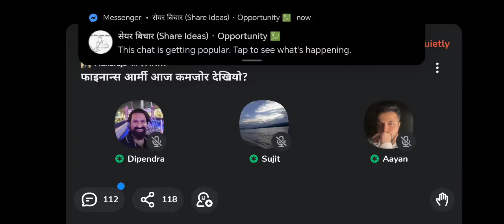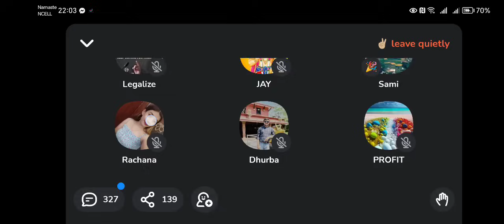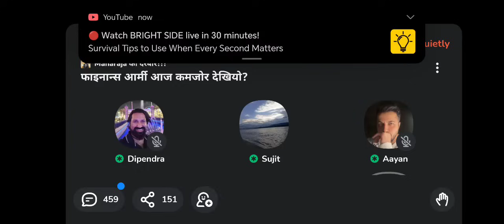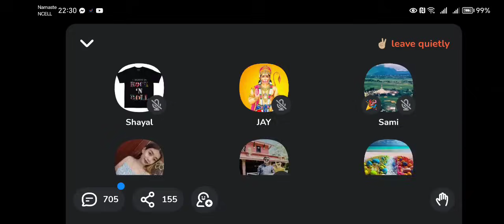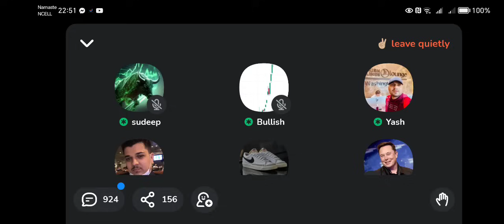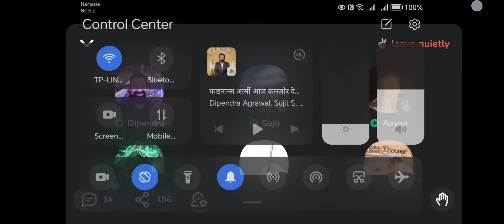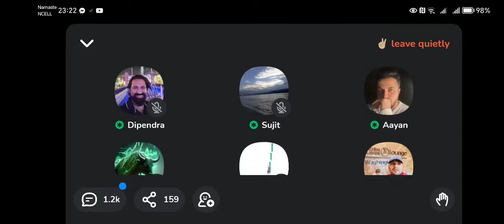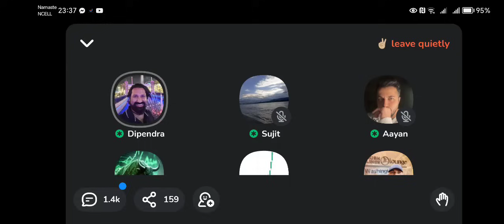NEPSE DISCUSSION: Finance will be rocket soon.